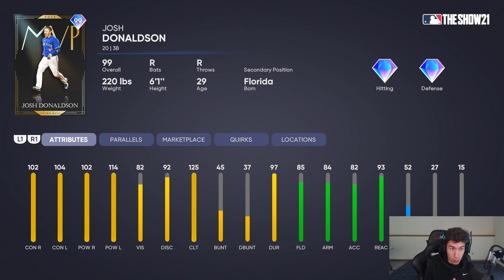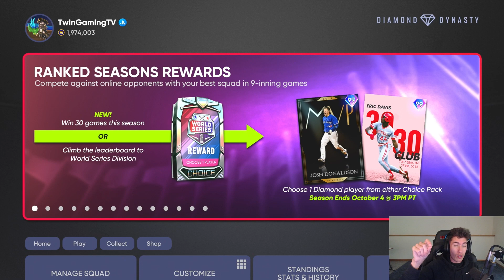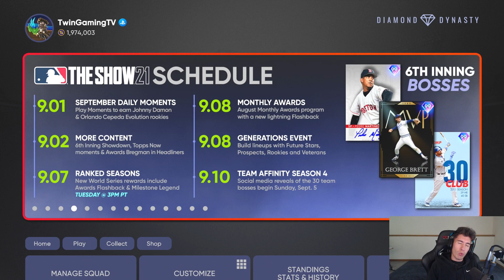CRAZY RANKED CHANGE! INSANE NEW DIAMOND REWARDS! POTM TOMORROW! MLB The Show 21 Diamond Dynasty